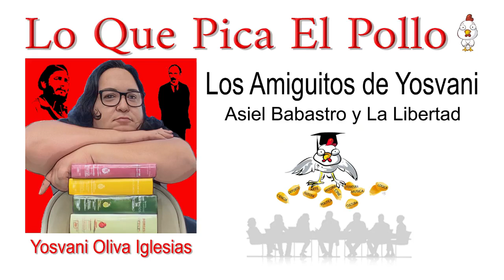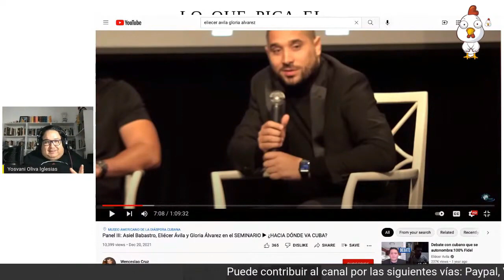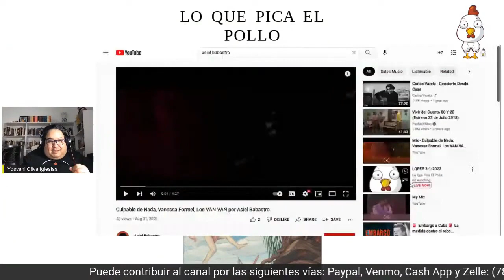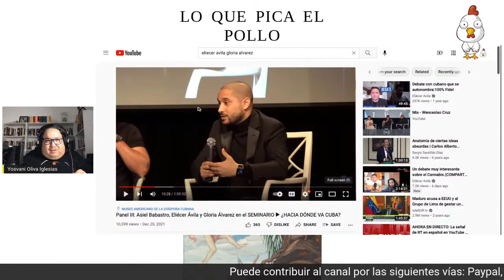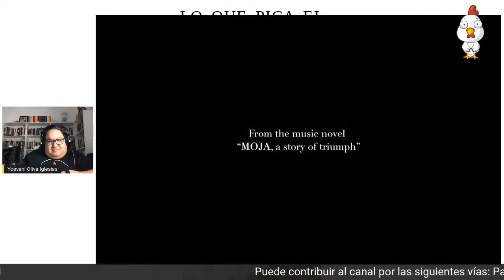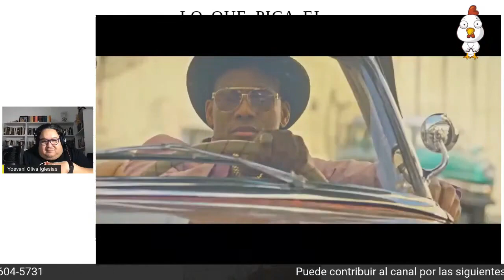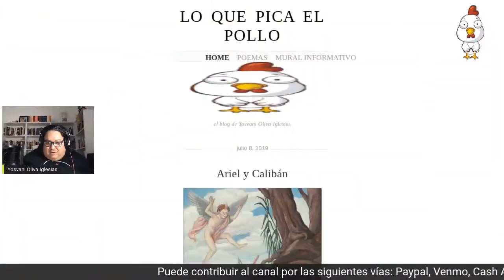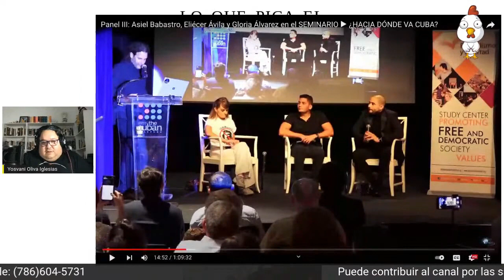LQPEP Los amiguitos de Yosvani: Asiel Babastro y la libertad